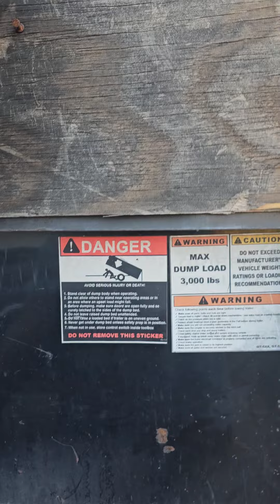dump trailer! dumping wood! processing Firewood!